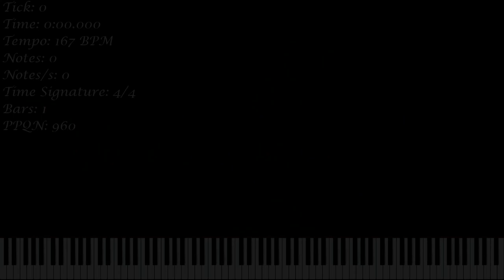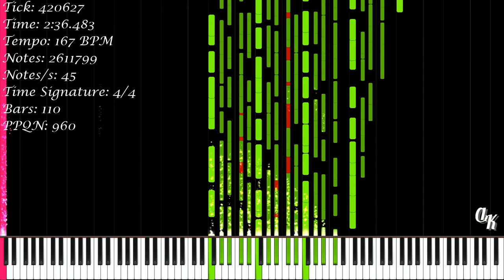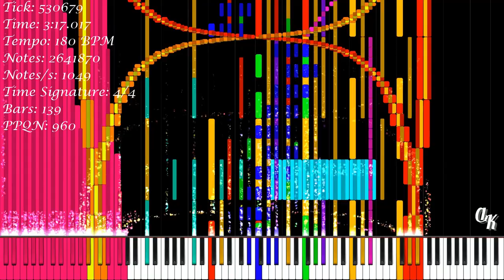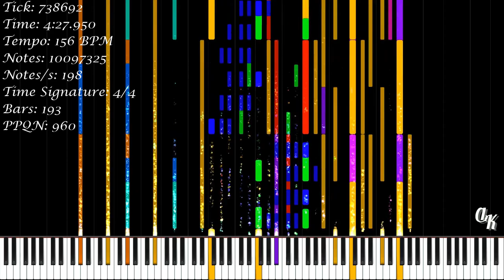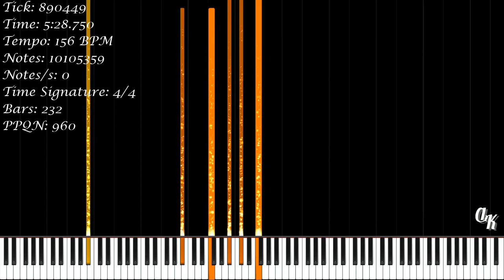[Black MIDI] Finite | 10 105 359 Notes | Danidanijr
= EDIT =
[4:21] I guess the particle effect was limited by "MAX PARTICLE" (the default is 50 000 for 8 particle systems), and maybe that's why it happened as you saw in the video :(

★‡ MIDI INFORMATION ‡★

MIDI Name: Finite
MIDI Size: 77.15 MB
Made By: Danidanijr
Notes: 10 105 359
Time Signature: 4/4
Bars: 234
Tracks: 19
Tempo: 156 BPM - 192 BPM
PPQN: 960.0

★‡ VIDEO INFORMATION ‡★

MIDI Player: Zenith MIDI
Zenith Pack: Synthesia X (Made By MBMS & Arduano)
Audio Renderer: Keppy's MIDI Converter
Notes Counter: Keppy's Counter Generator
Video Editor: Shotcut
Video Resolution: 1080p60
Video Size: 1.77 GB

★‡ SOUNDFONT ‡★

Soundfont Used: LSPModel CFIII Maestro C.G. [Remastered] BM
Soundfont Author: Lyzen's Piano
Download Soundfont: At Lyzen's Discord Server

★‡ DEVICE INFORMATION ‡★

CPU: 11th Gen Intel(R) Core(TM) i3-1115G4 @ 3.00GHz
GPU: Intel UHD Graphics
Operating System: Windows 11 Home Single Language
RAM: 4 GB DDR4 3200 MHz
Memory: 512 GB SSD NVMe PCIe

★‡ SUPPORT ‡★

★‡ HASHTAGS ‡★

★‡ COPYRIGHT ‡★

(According To YouTube's Request):
© Danidanijr - Finite